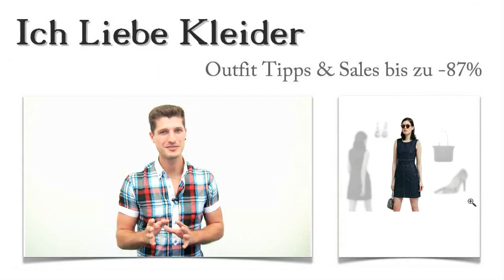Esprit Jeanskleid für Damen in Schwarz + 3 Jeans Outfit Tipps für Nicky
Als Nicky ein Esprit Jeanskleid für Damen in Schwarz suchte, stieß sie schnell an ihre Grenzen. Es sollte sportlich und schick zugleich aussehen, und die passenden Accessoires wünschte sich Nicky auch dazu. Sehr gern habe ich ihr geholfen, ein feminines Jeans Outfit zusammenzustellen. Könnt ihr euch vorstellen, wie Nicky sich gefreut hat, als sie beim Kauf sogar bis zu 87 Prozent sparen konnte? Lest weiter und erfahrt, wie das möglich war! Freut euch außerdem auf eine tolle Überraschung!

3 Outfit Tipps: So kombiniert Nicky ihr neues Esprit Jeanskleid für Damen in Schwarz
Nicky hat sich schnell für dieses Esprit Jeanskleid für Damen entschieden. Die eleganten Pumps im Reptilien-Look haben ihr sofort gefallen. Mit der schicken Henkeltasche zeigt sie sich sportlich und stilsicher. Durch die angesagte Material-Kombination aus Leder und Stoff wirkt die Tasche als echter Hingucker. Natürlich darf auch ein passender Schmuck nicht fehlen. Nicky hat diese wunderschönen Ohrhänger in Silber mit den Swarovski-Elementen ausgesucht und setzt damit ihrem neuen Jeans Outfit die Krone auf. Klickt auf die Bilder und überzeugt euch selbst!

Esprit Jeanskleid in schwarz: Mit diesem Kleid hat Nicky ihren ultimativen Look gefunden
Ich habe Nicky einige Kleider vorgeschlagen, aber als sie dieses Esprit Jeanskleid in Schwarz sah, wusste sie sofort, dass sie unbedingt dieses haben wollte. Wenn ihr euch die Details anschaut, werdet ihr ihre Wahl ganz sicher verstehen. Das Esprit Jeanskleid ist ärmellos und figurbetont geschnitten. Dabei wurden auch die sportlichen Details nicht vergessen. Taschen und Jeans-typische Nähte vollenden den elegant-sportiven Look. Nutzt die Lupe, um das Esprit Jeanskleid aus der Nähe zu sehen!

Nur hier im Shop: Limitierte Esprit Jeanskleid in Schwarz kaufen und bis zu 87 Prozent sparen!
Macht es einfach wie Nicky und kauft ein schickes Jeans Outfit hier im Shop! Denn hier habt ihr die Chance, bis zu 87 Prozent zu sparen. Unsere Angebote variieren ständig, weil es sich um limitierte Esprit Jeanskleid für Damen in Schwarz handelt. Schon allein deshalb lohnt es sich, immer mal wieder reinzuschauen. Passt eure Suche mit Hilfe der Suchfilter an und findet so ganz gezielt tolle Kleider Outfits nach eurem Geschmack!

Überraschung: Ein Jeans Outfit speziell für euch zusammengestellt
Ich habe mir gedacht, dass jetzt ein guter Zeitpunkt ist, um euch eine Überraschung anzubieten. Sehr gern möchte ich euch kostenlos und völlig unverbindlich ein schickes Jeans Outfit zusammenstellen, das genau euren Vorstellungen entspricht. Dazu braucht ihr nicht viel zu tun. Schreibt mir einfach einen kurzen Kommentar mit allen wichtigen Informationen zu eurem Wunsch Jeans Outfit, und ich lege sofort los! Freut euch auf ein schickes Esprit Jeanskleid für Damen mit den passenden Outfit Tipps!